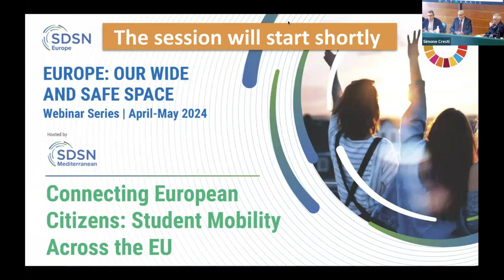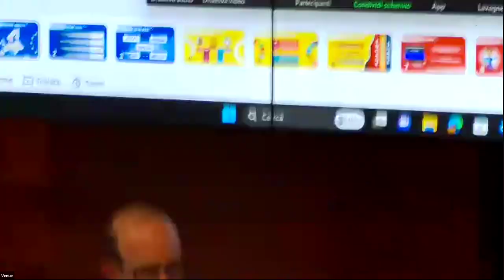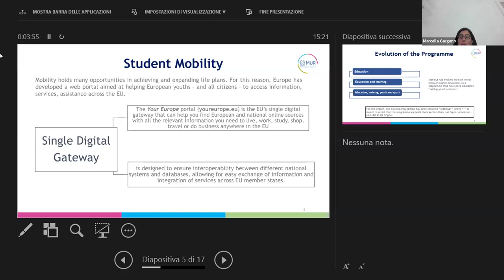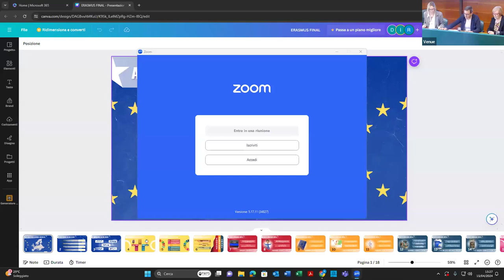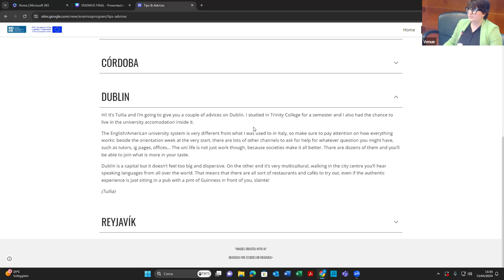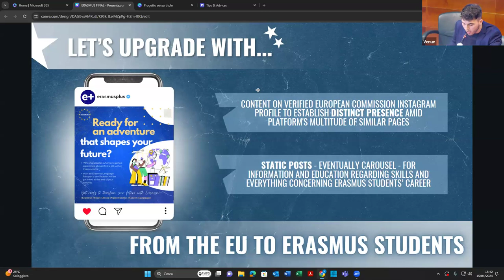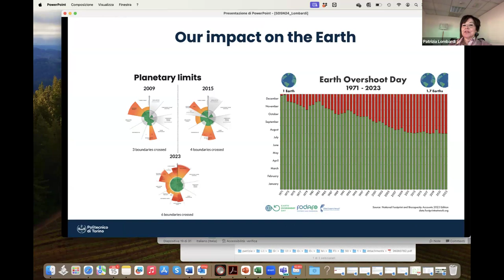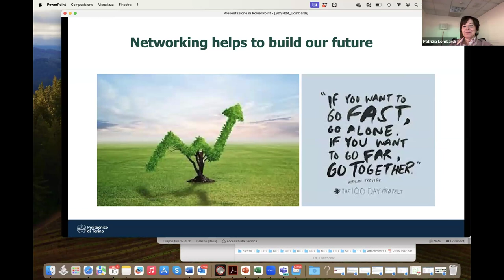Connecting European Citizens: Student Mobility Across the EU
Mobility is one of the keys for the European Higher Education Area, which stresses the importance of investing in human capital to boost economic development and internationalization. For this reason, the EU supports and reinforces mobility through the Erasmus Programme. Launched in 1987, it gave the possibility to 3,200 students from different European countries to embark upon this pioneering experience. Today more than twelve million participants have enjoyed the programme in its 37 years of life.

Join us for an invigorating webinar series titled "Europe: Our Wide and Safe Space," a collaborative effort by SDSN Europe, SDSN Mediterranean, SDSN Portugal, and SDSN Germany, as well as Professor Angelo Riccaboni, University of Siena.